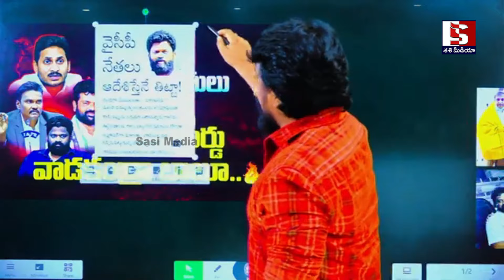బోరుగడ్డ గాడికి భోగి పండగ చేసారు,రాజమండ్రి జైలు దగ్గర నుంచి వస్తూ వీడియో రిలీజ్ చేసిన రాజేష్ మహాసేన